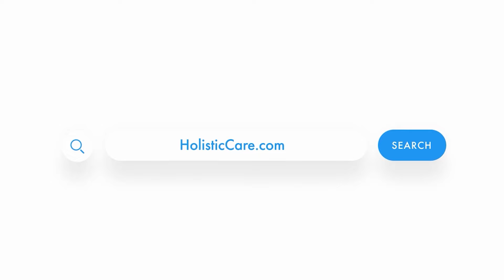Dr. B & Anna - Chiropractic Works!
Real People, Real Problems & Real Success

If you have ever felt confused about your health, this video is for you!

📞Toll-free U.S 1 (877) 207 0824

HUNTINGTON BEACH CLINIC:
18582 Beach Blvd #22,